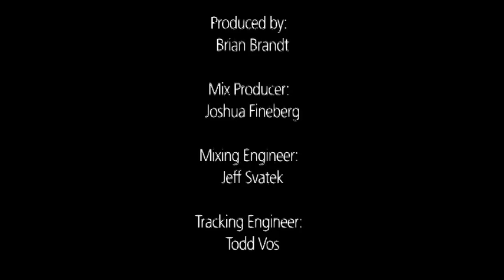Helmut Lachenmann - Ein Kinderspiel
Helmut Lachenmann - piano